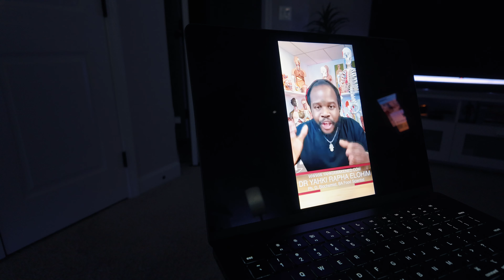Eating Dragon Fruit For 3 Days: Yahki Awakened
Hey yalllll :)

Our gut and brain communicate via something called the vagus nerve, but here’s the kicker: 90% of serotonin, the happy hormone, is actually made in your gut—not your brain! So, when your gut is out of whack, it’s not just your digestion that suffers. Your mood, sleep, focus, and even mental health can take a hit.

There's no quick fix to health but adding fruits will help jump start your digestive system.

You just have to START!

Intro 0:00
Farmer's Market  0:06
Yahki Awakened's video  0:22
Gut health 0:56
Bad Acne pictures 1:31
Taste Testing 3:40

Amazon storefront:

IG & Tik Tok:   plantbasedconstance